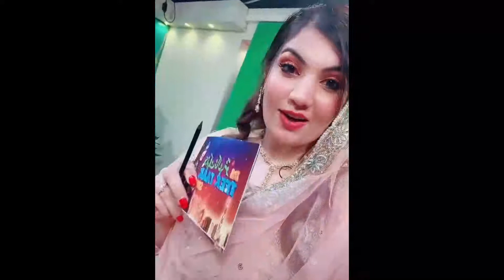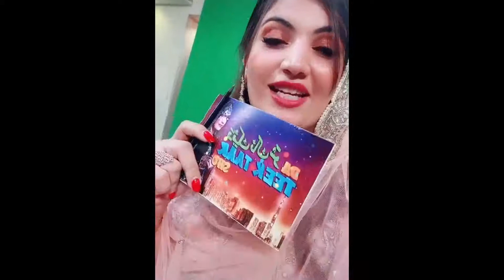Anwar Lala K Liye Special Video Studio Sey LIVE | Zeba Gul 2020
Anwar Lala K Liye Special Video Studio Sey LIVE
 Gul
CEO of “Lala O Lala, Ghareeb Taba De”
♥️Pakhtoon♥️
Zeba Gul TikTok Is Based On TikTok Videos In Which Provides Funny, Romantic, Comedy, Travel ,Duet Reactive & Musically Videos Please Like & Subscribe Our Channel For Latest Videos, Zeba Gul Provides Your Favourite TikTok Stars Videos Subscribe.